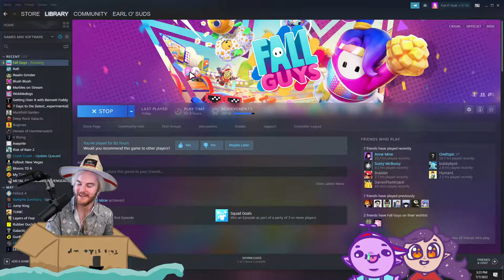Raft and Fall Guys 07/07/2022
Raft with friends! Then a little Fall Guys later with the community.